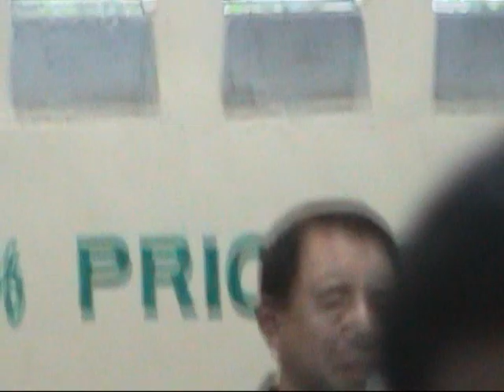ARMY CHIEF LTGEN DELFIN BANGIT PINASAYA ANG PASKO NG MGA SUNDALO.wmv